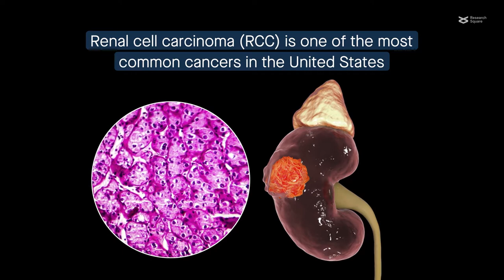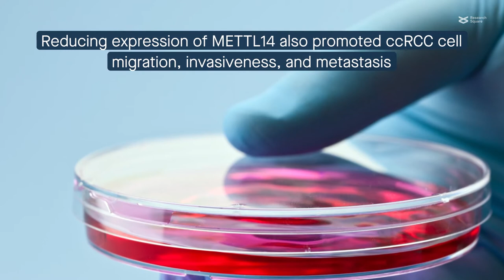METTL14 inhibits metastasis of clear cell renal cell carcinoma by modifying ITGB4 mRNA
Liu, et al. "METTL14-mediated N6-methyladenosine modification of ITGB4 mRNA inhibits metastasis of clear cell renal cell carcinoma." Cell Communication and Signaling (2022)